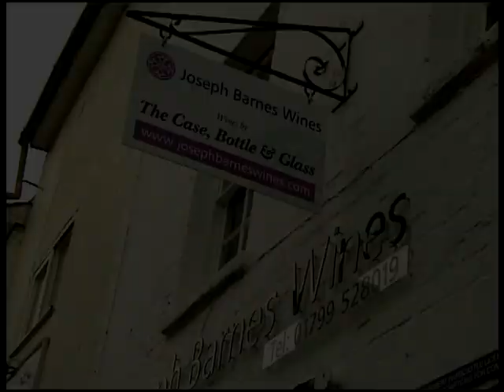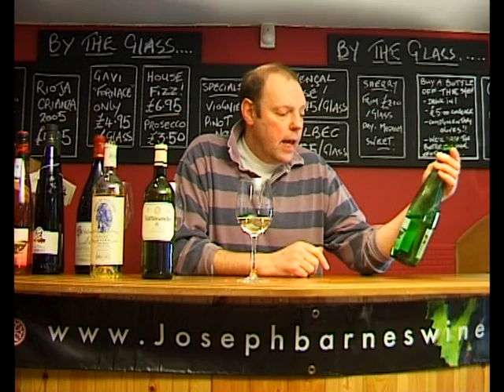Spanish Gold!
Good Spanish whites, like Spanish treasure, can be hard to find. But Charles Hardcastle of Joseph Barnes Wines has unearthed 3 gems. Music by Dexter Gordon.